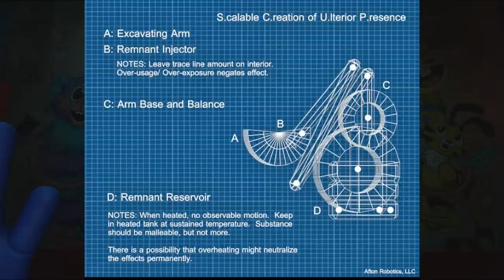ทำไมของเล่นถึงมีเลือด !? | Poppy Playtime Chapter 2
➤ Instagram พี่มีนา : 25mena
➤ Instagram ของผม  : tolap_meng
➤TikTok ของผม : tolap_meng
➤TikTok พี่มีนา : 25mena